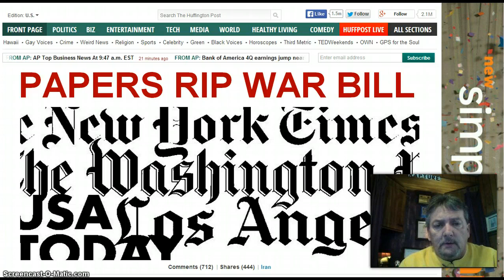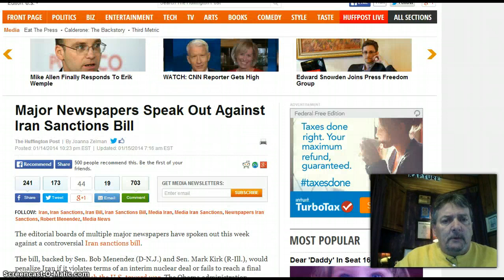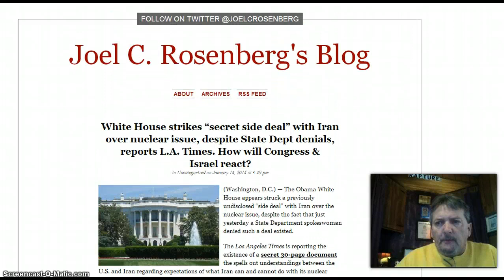BREAKING! Obama's Secret Side Deal With IRAN????